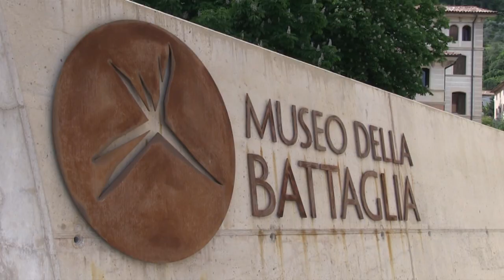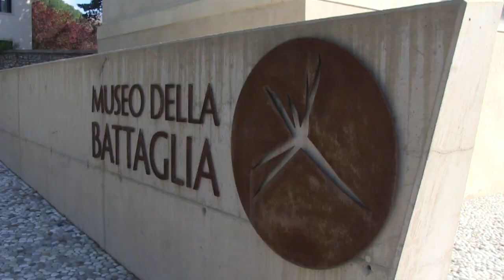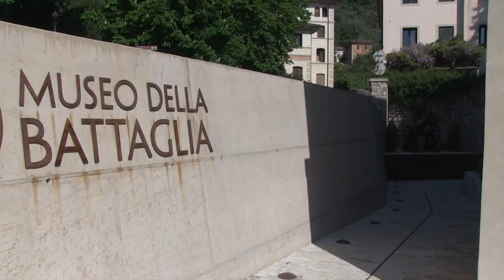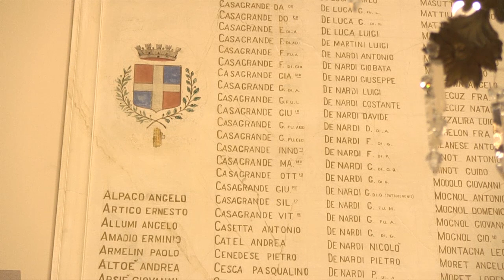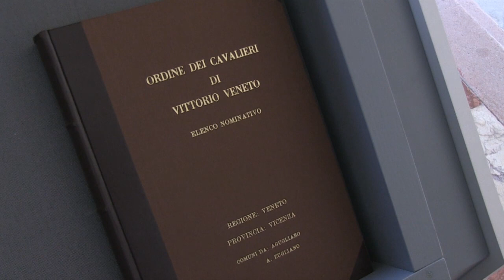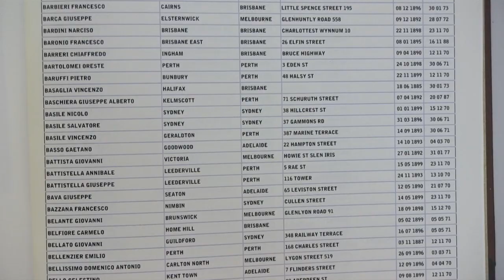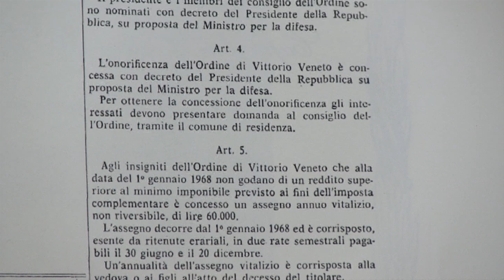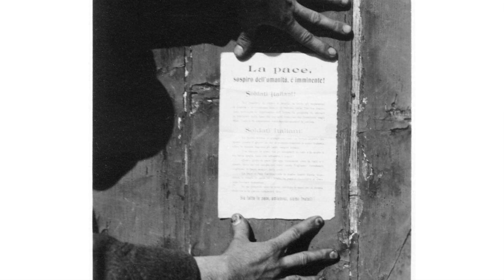Vittorio Veneto e il Museo della Battaglia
della Città di Vittorio Veneto

e con il sostegno
del Consorzio di tutela della denominazione
di origine controllata Prosecco